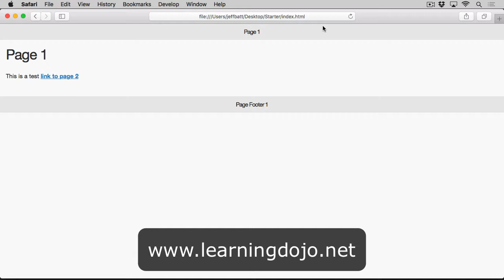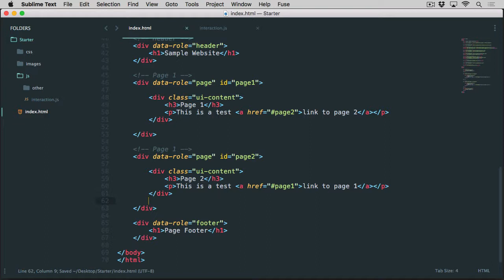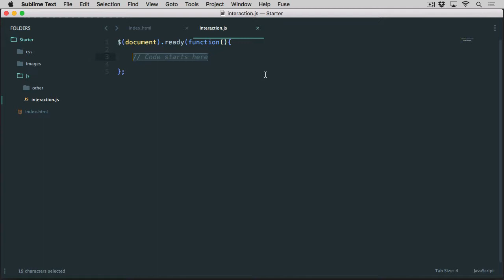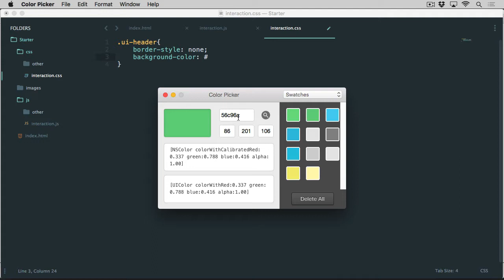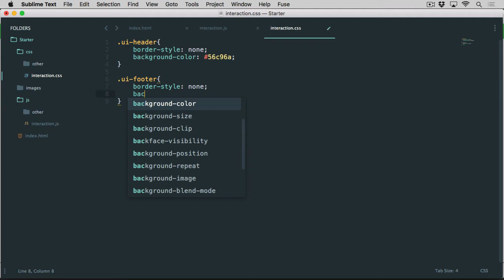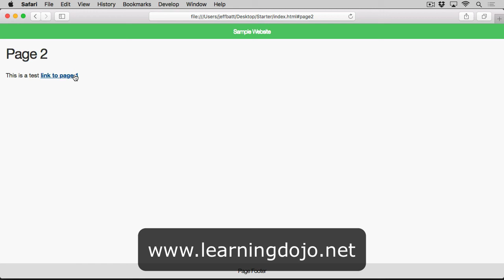jQuery Mobile Consistent Header & Footer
In this video I show you how to make a consistent header and footer that can be used across all of jQuery Mobile pages instead of having a new header and footer for every jQuery Mobile page.